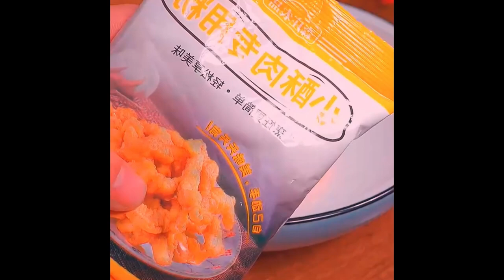With a bottle of griddle pot sauce, you can make all kinds Foods 2